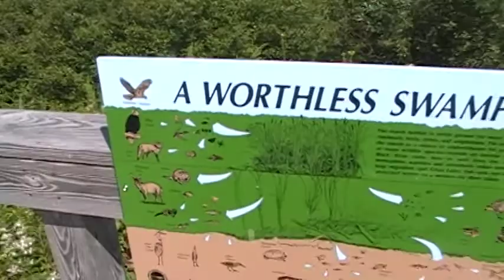Lakeview Wildlife Management Area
Check out the view from a viewing platform near the shores of Lake Ontario in Lakeview Wildlife Management Area.